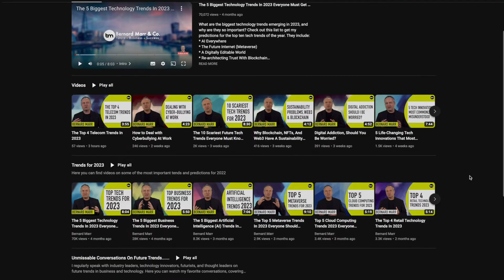The Next Digital Revolution: 5 Major Trends That Will Shape Future Internet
There are five major trends shaping the future of the internet. These are:
- the metaverse will bring together AR, VR and blur the lines between the digital and the real world,
- the future internet will be more decentralised,
- we will see more advanced hardware
- as well as body augmentation via contact lenses, haptic feedback.